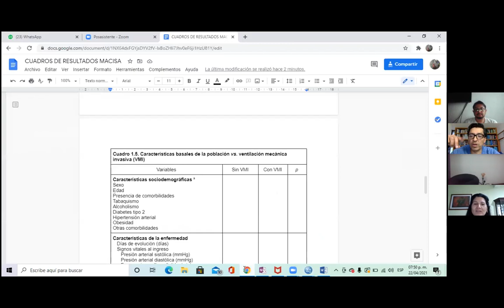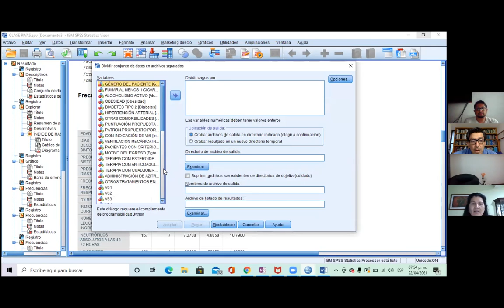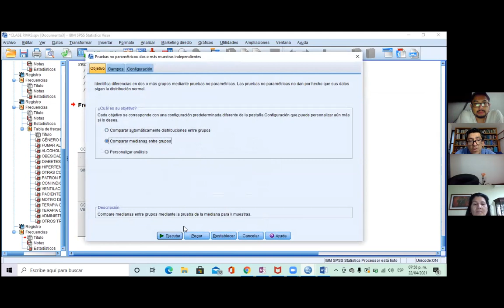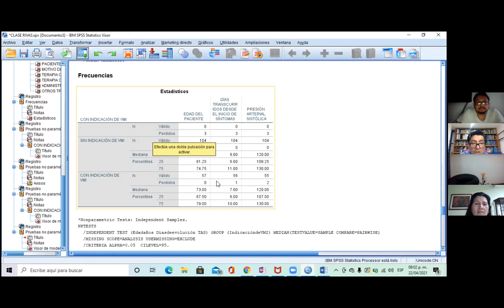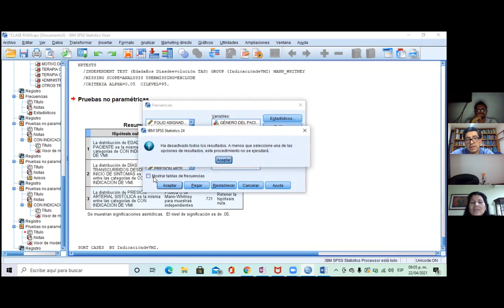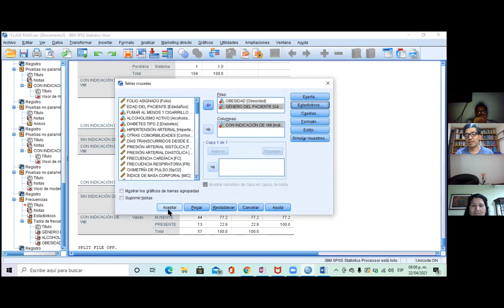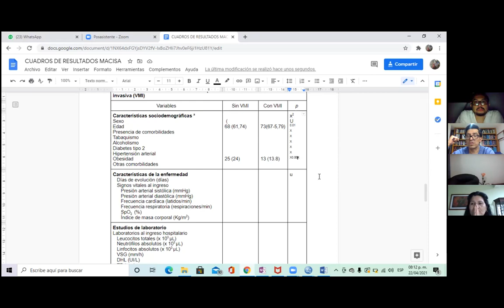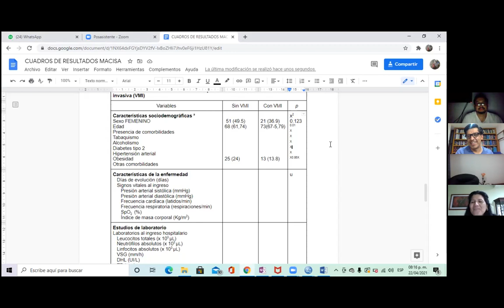¿Como hago mis tablas 1 y 2 en el SPSS rápido?